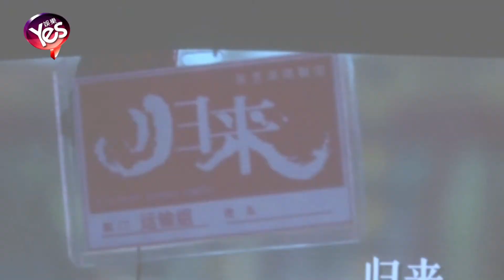【5年前】張藝謀妻兒探班送驚喜 摟嬌妻迎65歲生日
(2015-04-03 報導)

4月2日是導演張藝謀的生日。他正在新片《長城》的劇組，原本早忘了慶生這回事的張藝謀，意外在劇組看到了妻子陳婷與二兒子張壹丁，母子倆是來給張藝謀慶祝生日的。不僅有陳婷定制的長城造型生日蛋糕，還有長城餅乾，以及孩子們給爸爸張藝謀的生日祝福。